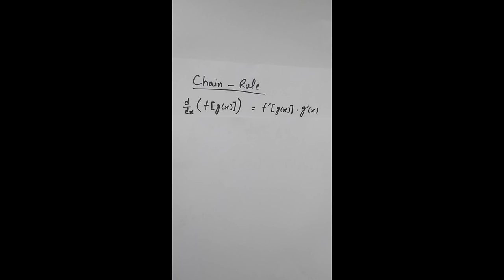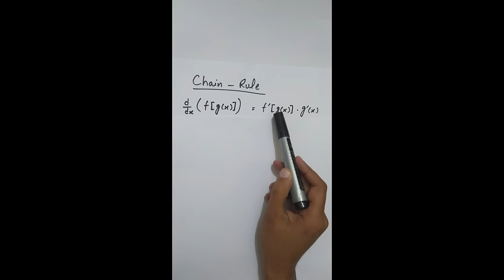Differentiation Rules | Power Rule, Product Rule, Quotient Rule, Chain Rule | Derivative Basic Rules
This video will give you the basic rules you need for doing derivatives. This video covers 4 important differentiation rules used in calculus , The Power, Product, Quotient, and Chain rules.. The general form and examples of each are explained.. hope this video will be helpful especially for the Beginners..